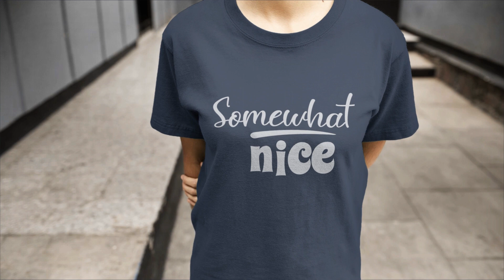Matching Christmas Outfits For Couples: Mostly Naughty & Somewhat Nice!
Make your festive season extra special this year with matching couples Christmas outfits! Whether you're naughty or nice, we have a great selection of matching shirts, hoodies and sweatshirts to choose from. Make memories that will last a lifetime with a matching set of outfits for you and your partner.